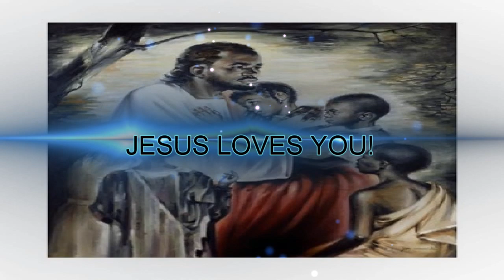Akello & David Wedding, Day 2: Sunday Church Service. Aug 18, 2019 Calgary - Canada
"Best wishes on this wonderful journey, as you build your new lives together."